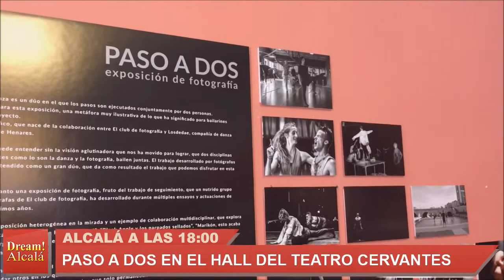Alcalá a las 18:00 - 21 de septiembre de 2018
Alcalá a las 18:00. Nuestro resumen de noticias de Alcalá de Henares. Ver más en Dream Alcalá